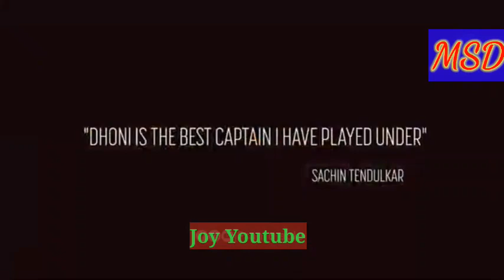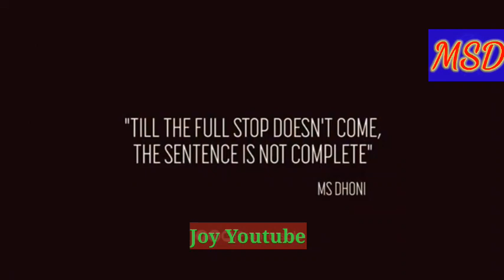Maine royaan FT MS Dhoni | Lofi remix | Tanveer evan | 2022